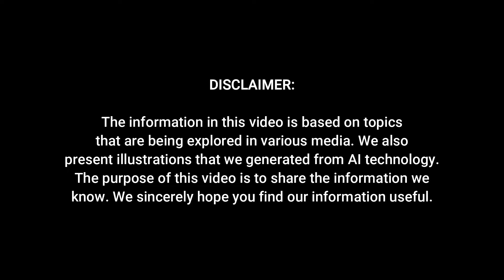2025 Tesla Model Y: The Future of Driving Is Here!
2025 Tesla Model Y: The Future of Driving Is Here!

Get ready to meet the 2025 Tesla Model Y, an electric vehicle set to revolutionize the market. Industry experts predict the Model Y, already outshining its sibling, the Model 3, is on track to become the best-selling electric vehicle of all time. With its upward trend, anticipation is high for the Model Y’s upcoming facelift.

Rumors suggest that Tesla is planning significant design improvements for the 2025 Model Y. Although official technical specifications haven’t been released yet, the Model Y is expected to feature high-end amenities similar to the new Model 3. The redesign is likely to include a more angular front fascia, redesigned wheels, and smaller headlights, giving it a futuristic look that emphasizes its electric drivetrain with the absence of a traditional grille. The rear design will also be updated with long tail lights and a simplified bumper.

Tesla plans to release the standard and long-range versions of the Model Y in early 2025, with the performance model arriving around mid-2025. While the exact pricing is yet to be announced, the new modifications are likely to result in a price increase. Currently, Model Y prices range from $45,380 to $53,880.

Regarding performance, there have been no official announcements about enhancements in range or battery performance for the 2025 Model Y. The long-range version of the current Model Y offers an impressive 310-mile range, a key factor in its success. The sportier performance version can accelerate from 0 to 60 miles per hour in under 3.5 seconds, though this reduces the range slightly to 303 miles. The entry-level trim provides a range of 279 miles.

The 2025 Tesla Model Y promises to be a remarkable addition to the electric vehicle market, blending cutting-edge design with outstanding performance.

Don’t miss out on the latest updates about the 2025 Tesla Model Y. This car could be the game-changer you've been waiting for! Stay with us to find out more about what makes this vehicle so extraordinary and why it's capturing everyone's attention.